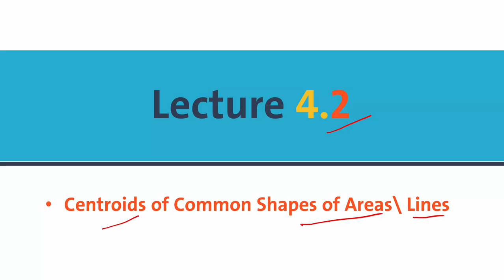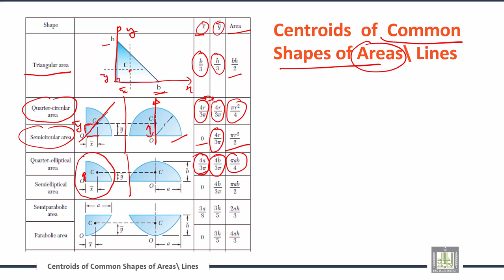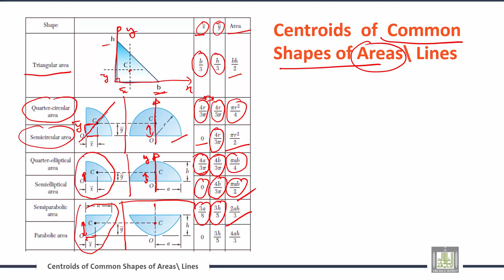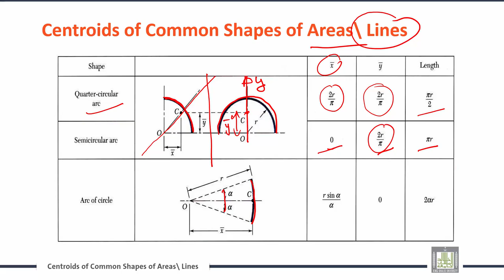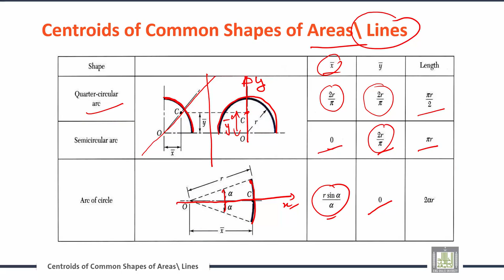Engineering Mechanics | C4-L2 | Centre of Gravity and Centroid of rigid bodies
الوحدة 4 : Distributed Forces: Centroids and Centers  of Gravity
الدرس 2 : Centre of Gravity and Centroid of rigid bodies
Centroids of Common Shapes of Areas\ Lines